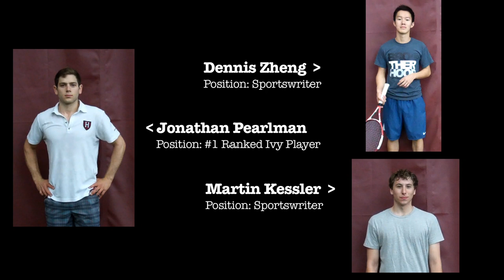CRIMSON FACEOFF: Volume 4, Tennis Court Challenge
Sportswriters Martin Kessler and Dennis J. Zheng face off against the Ivy League's top rated Men's Tennis player, Jonathan Pearlman.